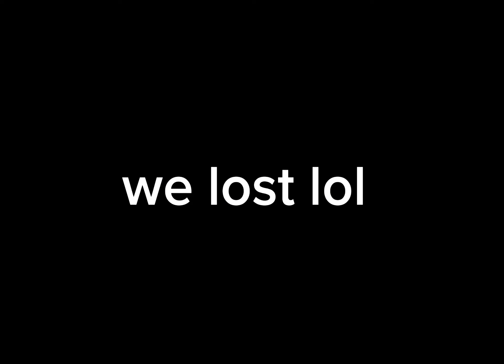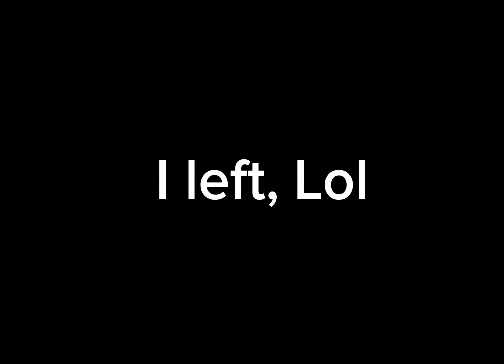Item Asylum Shenanigans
Uh, It’s been to long since i posted (Scared)